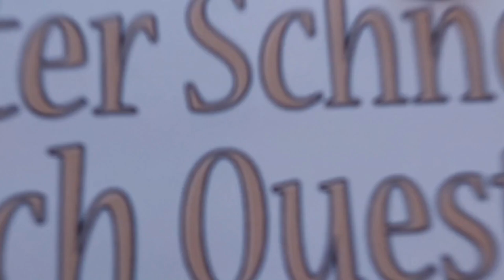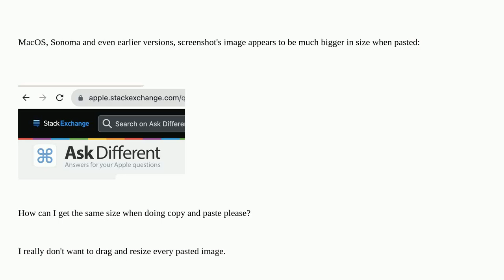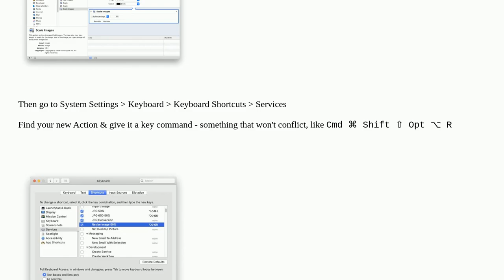Apple: Screenshot image appears much bigger in size when pasted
Screenshot image appears much bigger in size when pasted

A special thanks goes out to the community

  screen-capture image-capture copy-paste